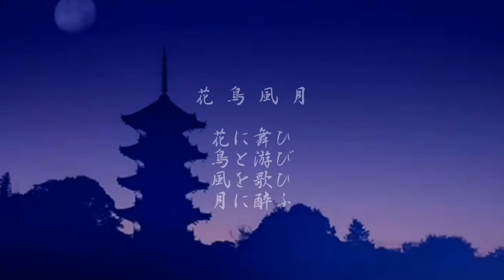花鳥風月 ～奏・古川草石～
"花鳥風月"
花に舞い、鳥と遊び、風に歌い、月を酔う。